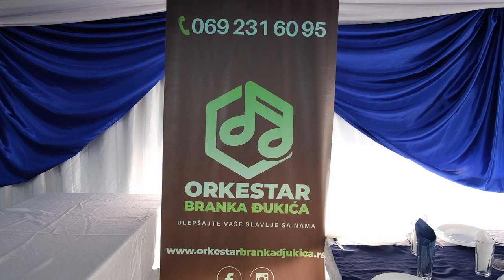Punoletstvo Stefana Lukic I Deo